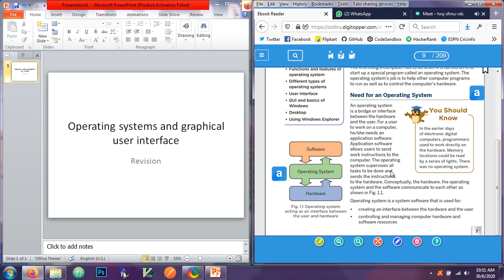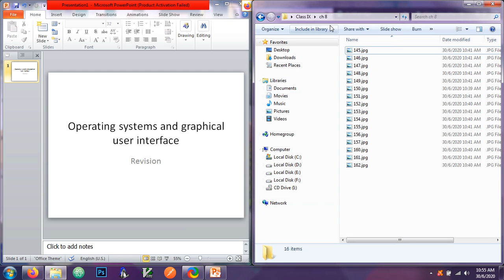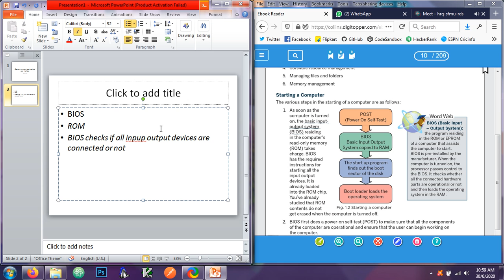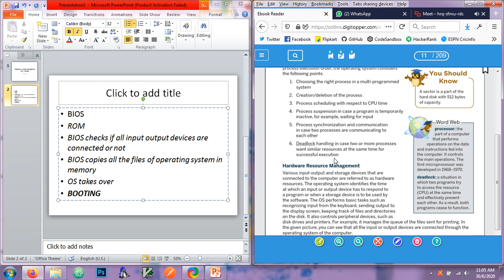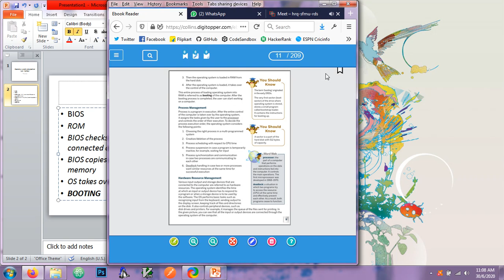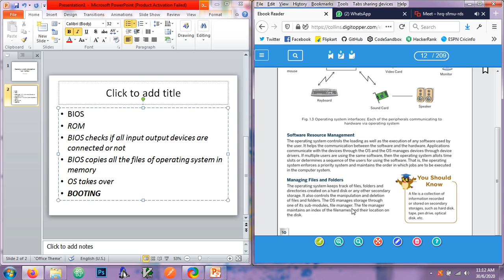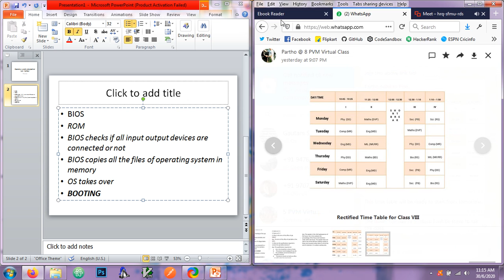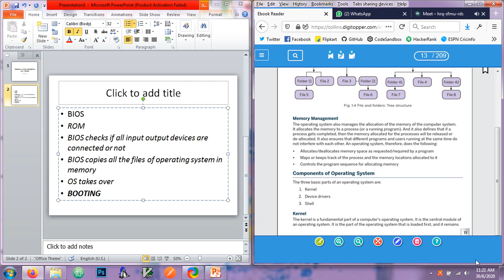Class VIII Computer | Operating systems and graphical user interface revision I | 30-06-20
By -- Manish Roy